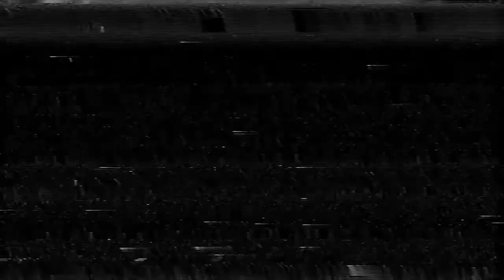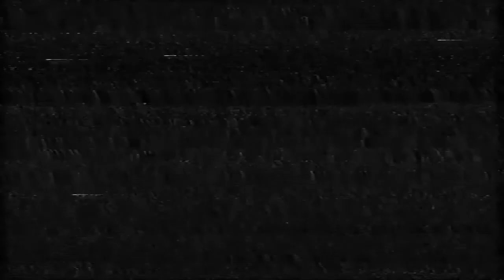Algarve 2000 at Locomia Club @ live broadcast on Radio Antena 3 04-2000